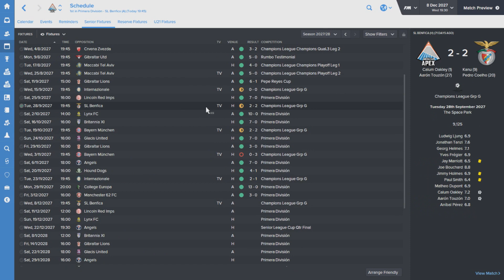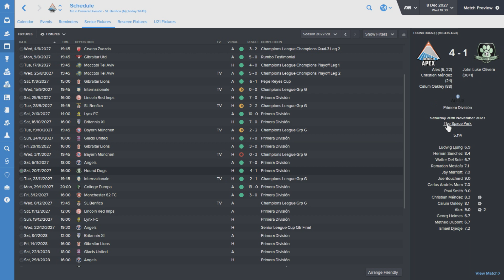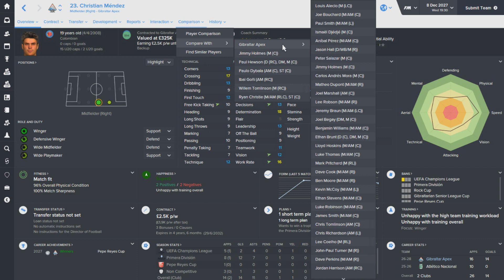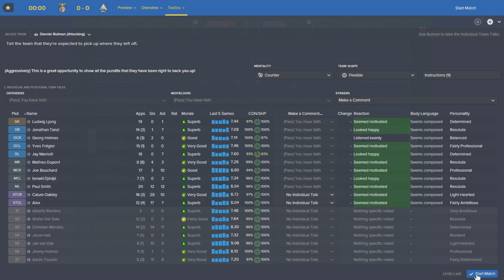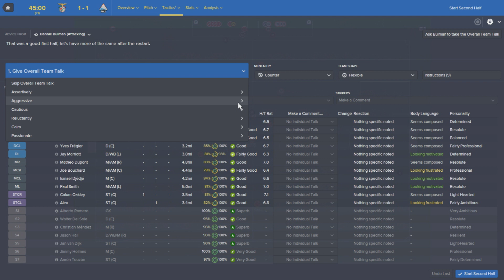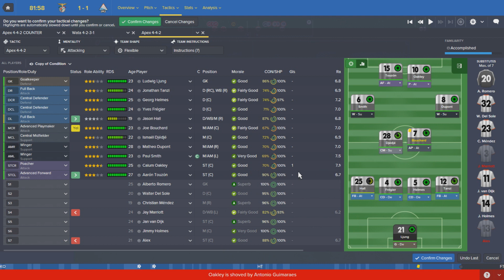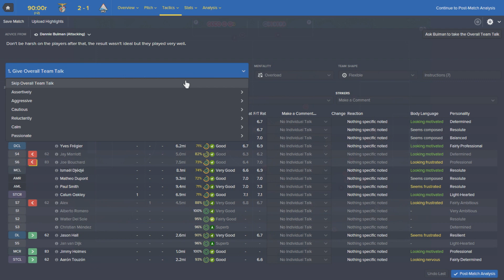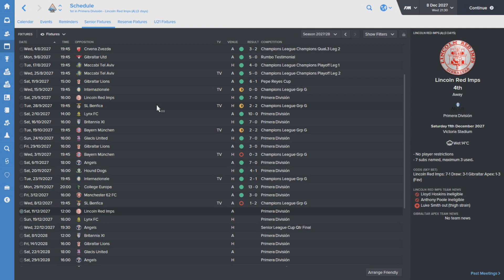The Rise To Glory - Episode 96: The Decider | Football Manager 2016